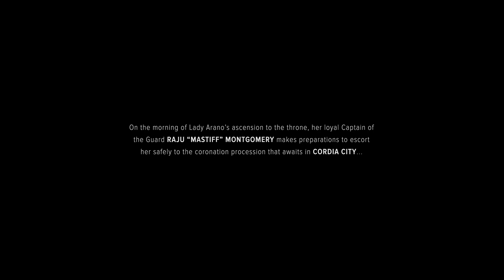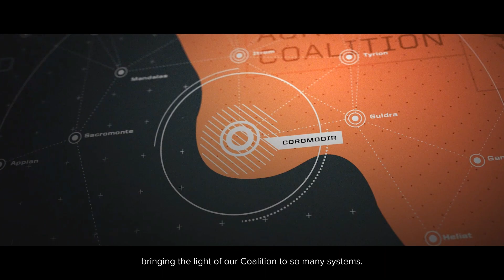Let's Play: BattleTech - Episode 0: Backstory